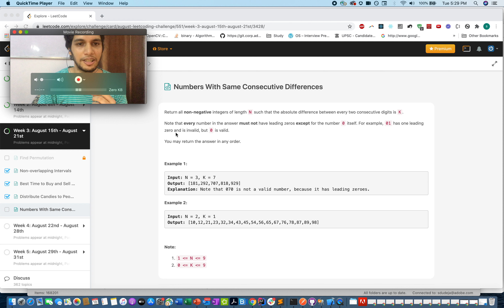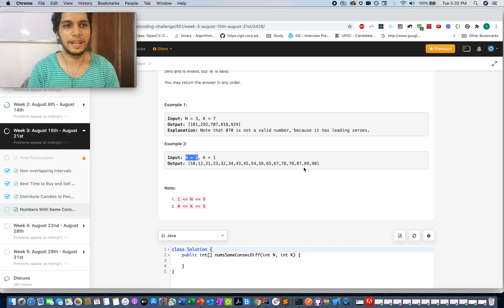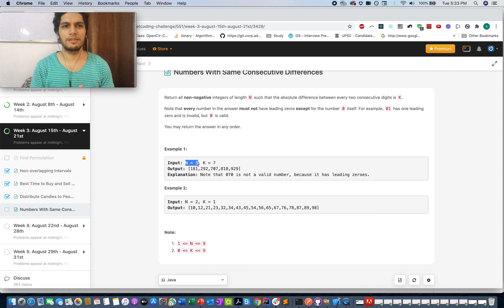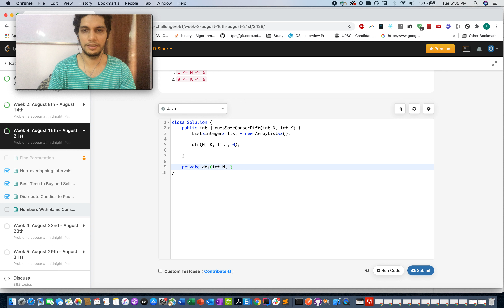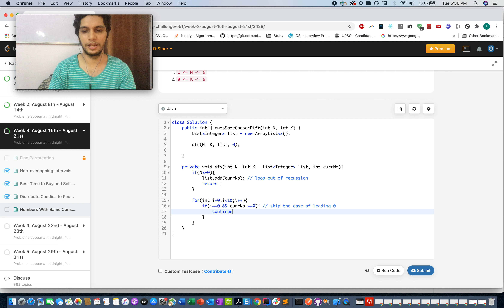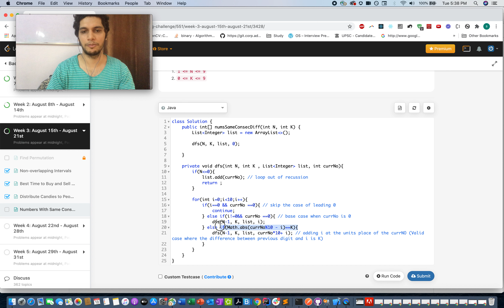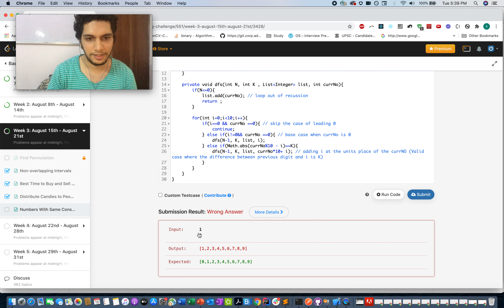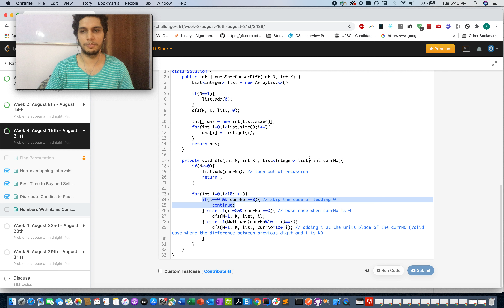Leetcode 967 Numbers With Same Consecutive Differences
Quick Link
0:00 Understanding the problem
0:50 Iterating through given examples
2:17 Coding it up and walkthrough of solution